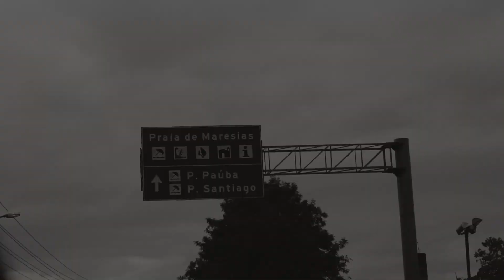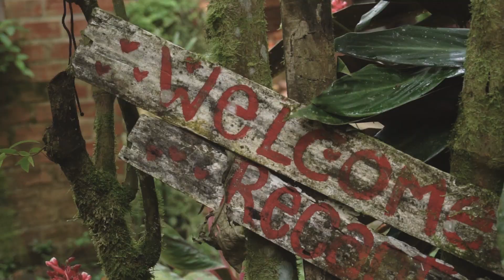REFÚGIO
Um pouco da minha vida em casa durante a pandemia.